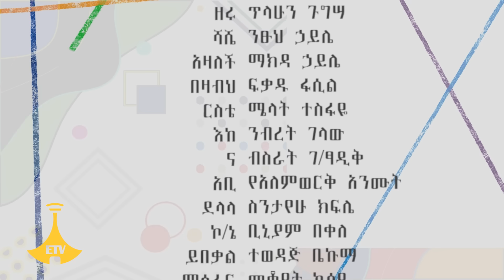Betoch | “300%” Comedy Ethiopian Series Drama Episode 428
Betoch | ቤቶች ተከታታይ የቤተሰብ ድራማ ክፍል 428 “300%” | Betoch Comedy Ethiopian Series Drama Episode 428